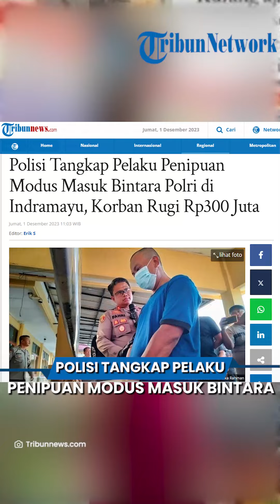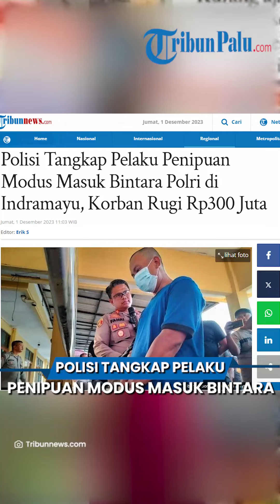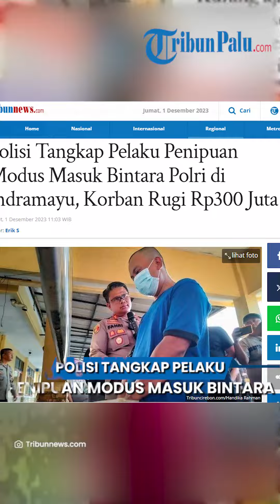Polisi Tangkap Pelaku Penipuan Modus Masuk Bintara Polri di Indramayu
TRIBUN-VIDEO.COM, INDRAMAYU-  Polisi menetapkan ECM kasus penipuan modus lolos penerimaan Bintara Polri tahun 2022.

ECM menipu korbannya Rp300 juta dan menjanjikan anak korban lolos seleksi bintara.

Penipuan tersebut terjadi di Kabupaten Indramayu, Jawa Barat.

Beraksi berdua
Dalam menjalankan aksinya, ECM bekerja sama dengan AGS, warga Bandung.

Fahri menjelaskan, kejadian itu terjadi saat penerimaan calon Bintara Polri tahun 2022.

Korban yang termakan bujuk rayu tersangka lalu menuruti permintaan tersangka yang meminta uang senilai Rp 300 juta.

Tersangka juga memberi jaminan akan mengembalikan uang Rp 300 juta itu apabila anak korban tidak lulus dalam tes.

Korban pun dalam hal ini menyetujui kesepakatan itu dan menyicil proses pembayaran uang hingga akhirnya lunas.

Namun, saat tiba waktu tes, anak korban justru tidak lolos seleksi.

Korban yang kesal karena ditipu lalu meminta uang miliknya dikembalikan sesuai janji tersangka.

Hanya saja, uang Rp 300 juta itu rupanya tidak kunjung dikembalikan.

Polisi pun langsung melakukan penyelidikan mendalam hingga akhirnya ECM warga Kecamatan Haurgeulis, Indramayu tersebut terbukti bersalah.

Ia pun ditetapkan sebagai tersangka dan dilakukan penahanan.

Dari hasil penyelidikan itu, terbukti pula ECM bekerjasama dengan AGS dalam melakukan penipuan dan penggelapan.

Pelaku bukan anggota Polri
Fahri Siregar menegaskan ECM bukan anggota kepolisian maupun PNS Polri.

Artikel ini telah tayang di Tribunnews.com dengan judul Polisi Tangkap Pelaku Penipuan Modus Masuk Bintara Polri di Indramayu, Korban Rugi Rp300 Juta,

Update TribunPalu.com:
Fanpage Facebook : Trlibunpalu.com
YouTube TribunPalu: Tribun Palu Official